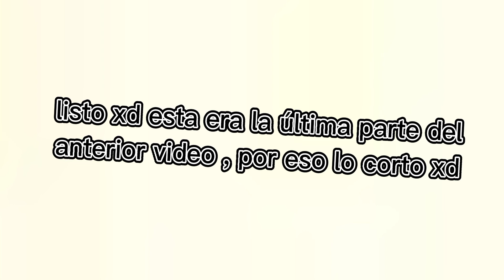😅🤣24 horas con nuestras hermanas (2/2) // sofilex // its sofia chan // 😅🤣